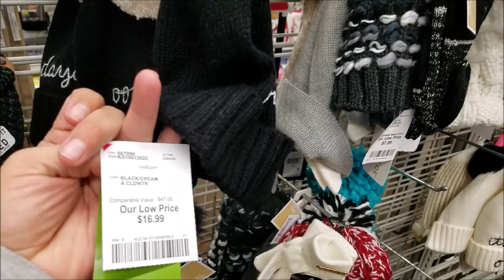Vlogmas Giorno 10- Negozio Burlington Coat Factory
In questo vlogmas vedrete mentre andiamo a fare un po' di spesa per regali di Natale dal negozio Burlington Coat Factory.  Sto un po' in dietro che durante la settimana e' piu' difficile uscire e registrare che sono stanca dopo lavoro haha, cmq provo il mio meglio! Andate a vedere gli altri VLOGMAS ed anche il viaggio a NYC!